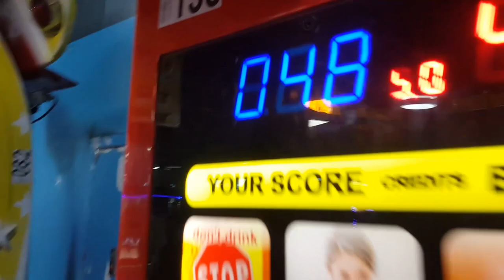Amusement Park Takeover !!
We Took Over The Amusement Park... Yes We Were Alone In The Park